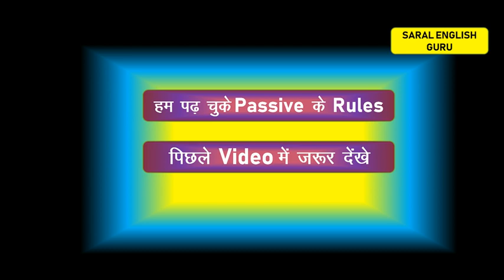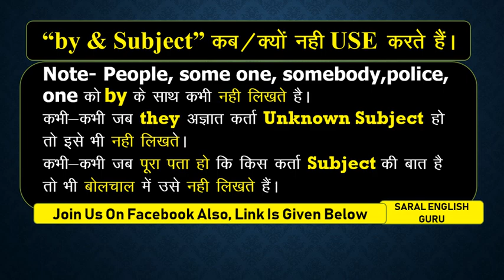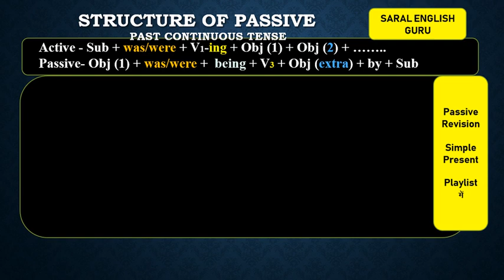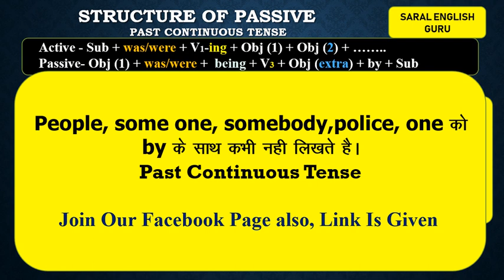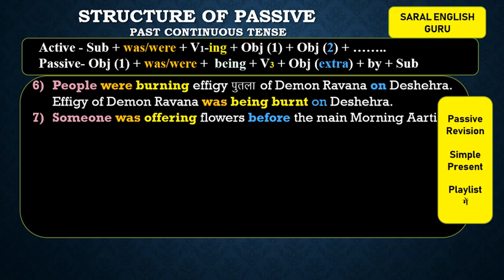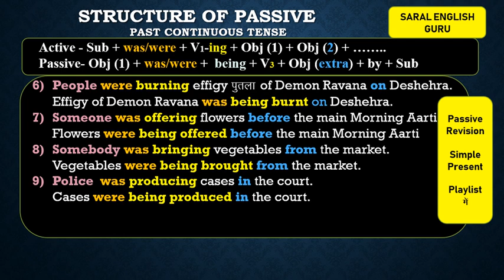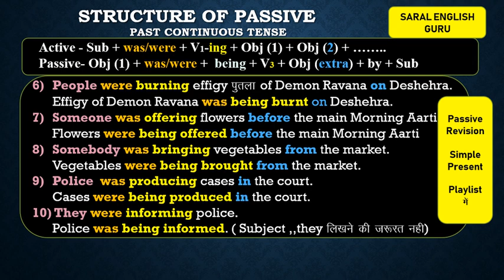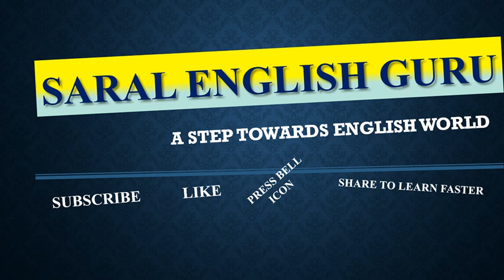Passive-Past Continuous-Part-5 -Without By Without Subject Active Passive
Passive Without By ,,,Without Subject
ऐसे वाक्या बनाना जो PASSIVE होते है ,,पढ़ाया गया  ,दिखाया गया  आदि Mix Passive कर्म Object को  महत्व दिया जाये  किसी काम को  किया गया ,,,ऐसे वाक्या बनाना जो PASSIVE होते है ,,पढ़ाया गया  ,दिखाया गया  आदि
Passive Tense-Part-1-Introduction-Passive Sentences-Present Indefinite
Passive-Present Continuous-Part-1-कर्म Object को  महत्व दिया जाये
किसी काम को किया जा रहा है ,,,ऐसे वाक्या बनाना जो PASSIVE होते है ,,पढ़ाया जा रहा है ,,,,दिखाया जा रहा है आदि
REVISION OF TENSE-PATTERN SECOND-PART 1- DO AS DIRECTED-PART 1
पहचाने कैसे उपयोग करते हैं अलग अलग TENSE के रूप ,,जिस TENSE में पूछा उस TENSE में बदलना ,,ऐसे ग्रामर सही करें परीक्षा में सफल होये ,ज्यादा  अंक ले